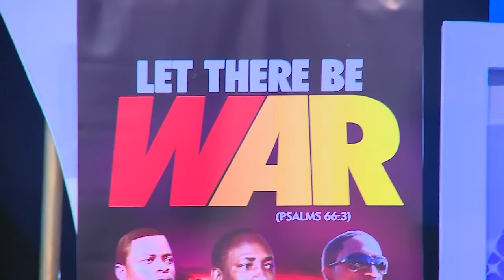"DANCE AWAY" PROPHET JEREMIAH OMOTO FUFEYIN DEEP HOLY SPIRIT DISPLAY!